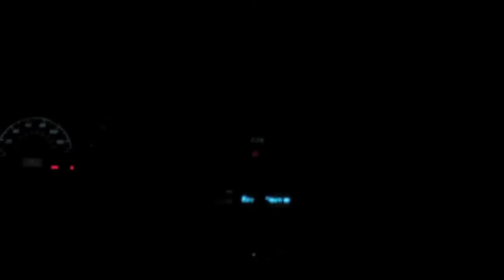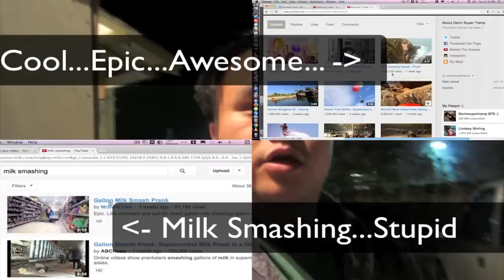Upper Body: Chest & Back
Video Journal about myself: Recorded on Wed March 20, 2013 Chest & Back

↓↓Songs↓↓

◘0:00 It Takes Two to Tango - Do That Thing

◘03:23 Daenine - Target Finder ft GoldAN
Daenine:

◘07:30 Metiri - Transmogrify
Metiri

◘10:30 Rogue - Movement
Rogue

◘15:00 Macklemore & Ryan Lewis - Thrift Shop (Ray Volpe Glitch Hop Remix)
Ray Volpe